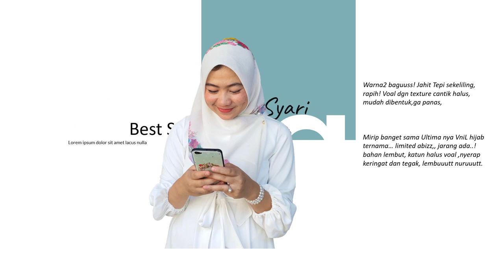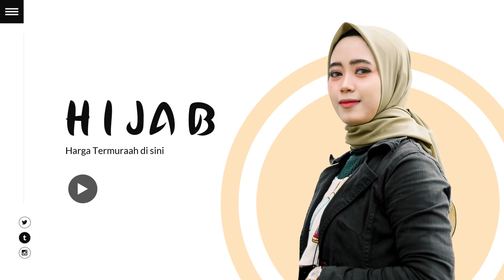Video marketing hijab segi empat - Contoh Iklan Fashion Dress Hijab - Referensi Fashion Cinematic